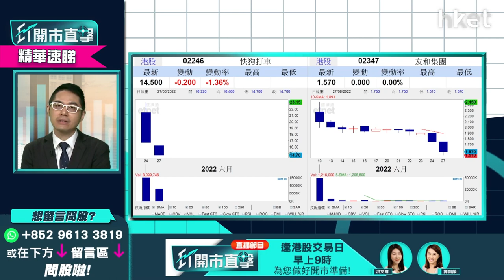【ET開市直擊】（精華）新股炒作攻略：三大條件揀新股 兩類新股值得關注